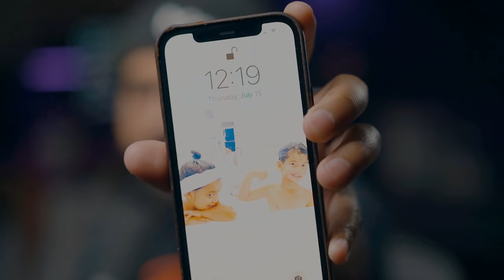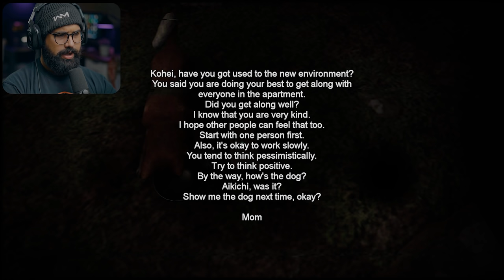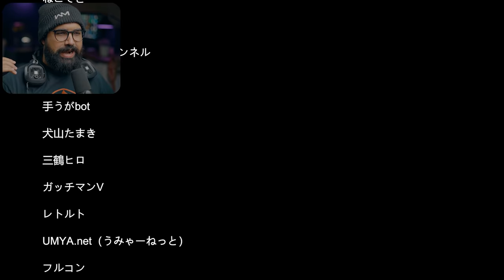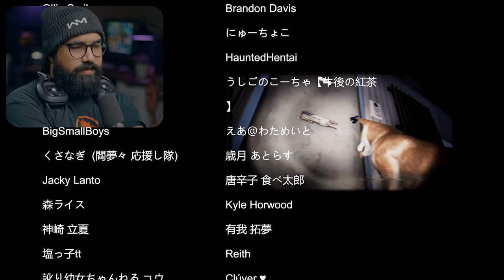The New Japanese Psycohological Horror Game..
Night Delivery is a psychological Japanese horror adventure game. You work as a delivery driver making some final deliveries in a building complex, but something is not right.

EVERYTHING I use to Game:
▶Kontrol Freek:
▶SCUF Gaming:
▶GFUEL:
6800 SW 40th St #282